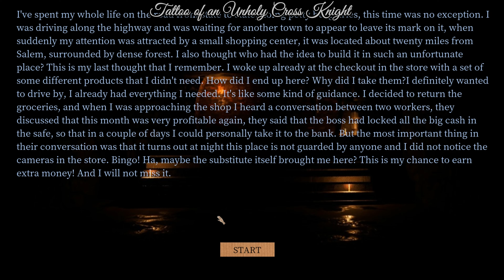Whispers in the Dark PC Gameplay Part 1 No Commentary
Whispers in the Dark is a mystical horror game in which you have to find yourself face to face with impenetrable darkness and what it keeps in itself. The nightmares of the past will come to life and will try with all their might to destroy you. Fear the whispers in the dark!